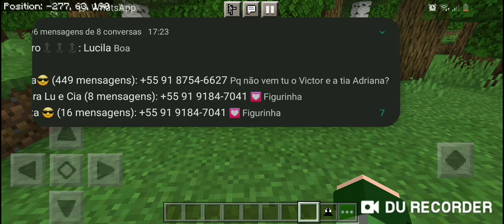Novo Addons de Marvel Pro Minecraft!